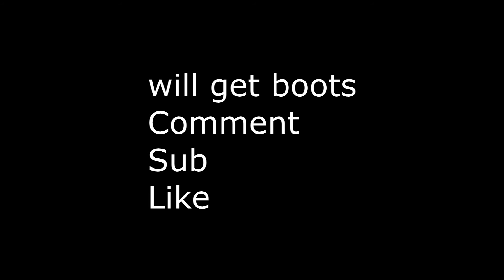Godset Winner And Another set giveaway + Khants ass